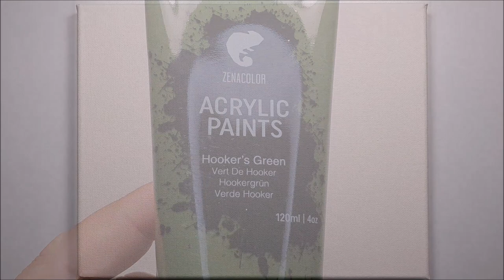KING ART GOLDEN SUNSET SKY LINE N 306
GOLDEN SUNSET SKY LINE